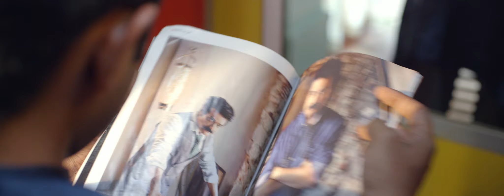Adventures of Omanakuttan | Kasavaniyum Song Video | Asif Ali , Bhavana | Official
Watch 'Kasavaniyum' Song Video from from 'Adventures Of Omanakuttan', a Malayalam Comedy Thriller Starring Asif Ali, Bhavana, Aju Varghese, Saiju Kurup and Srinda among others. Directed by Rohith VS, Written by Sameer Abdul, Produced by Antony Binoy and Biju Pulickal under the banner of 4M Entertainments. Muzik247 is the official music label.

Song: Kasavaniyum
Singer: Yazin Nizar
Lyrics: Manu Manjith
Guitars/Bass : Sumesh Parameswar
Tabla: George

Studios:
Nikhil @ Freddy's AVG, Cochin
Nishanth @ NHQ, Cochin
Dennis @ Dot Wav Studio, Chennai
Collective Studios, Cochin
D's Den, Cochin
Songs Arranged and Mixed by Dawn Vincent
Music Editor: Ashok Ponnappan
Music Recording Supervision: Kiran Lal, Ashok Ponnappan, Subramanian K V
Mastered By Kiran Lal @ NHQ, Cochin.

Amazon Music